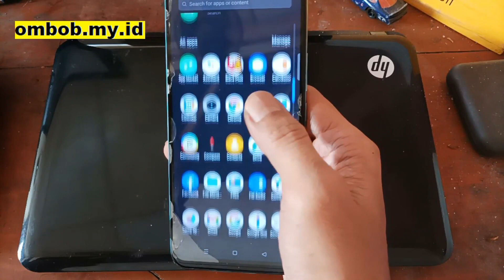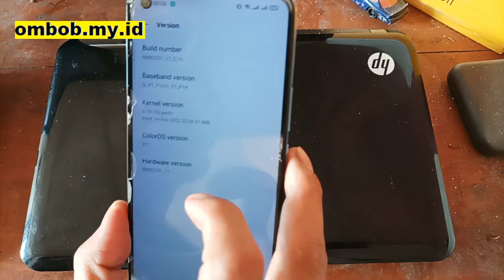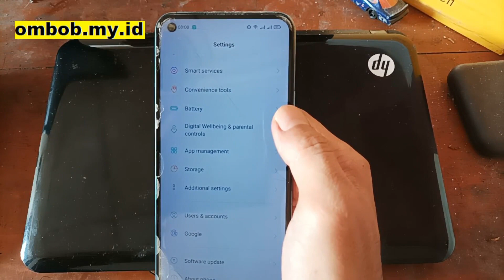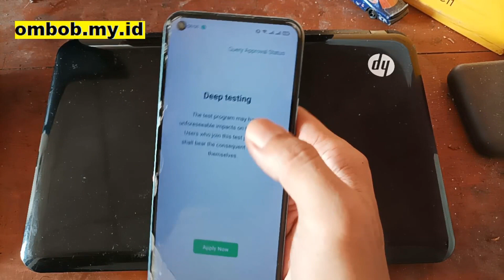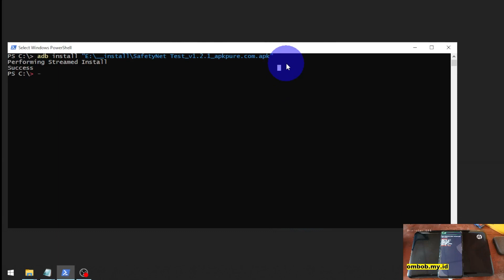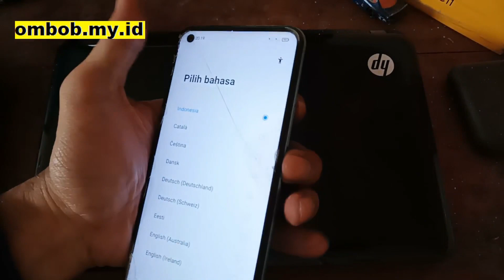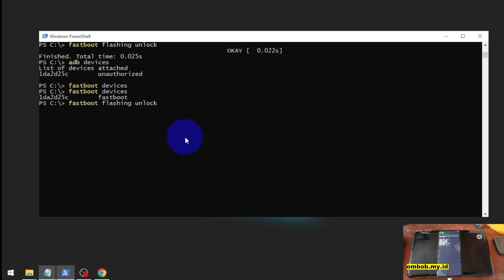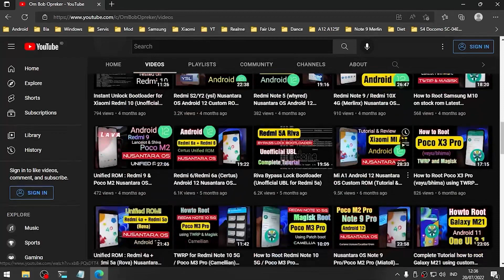Realme | Complete Unlock Bootloader RUI 3/ RUI 4 Update (In-Depth Test 2023)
This tutorial can be applied on any Realme phone and also update for In-Depth Test 2023
New update for Realme UI 2, 3, 4 (Realme GT Master ,  GT Neo 3, C17, C25, etc) . Also all the previous indeep test for and colorOS

Feeling helpfull? ▶▶ You can buy me coffe ❤☕️ 😄